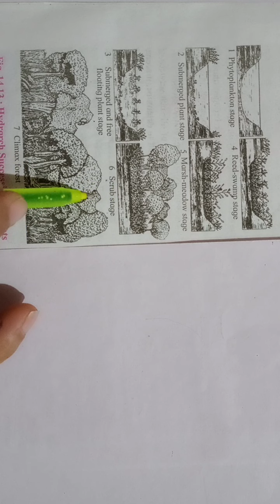Ecosystem and energy flow -2, succession of plants